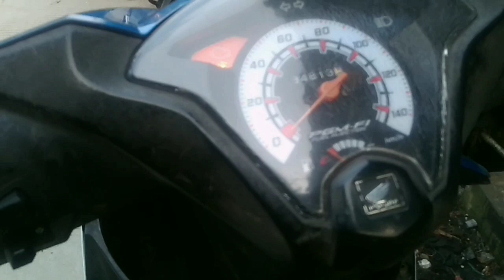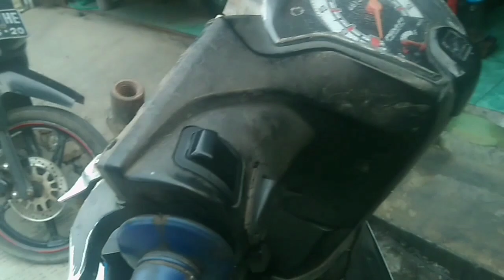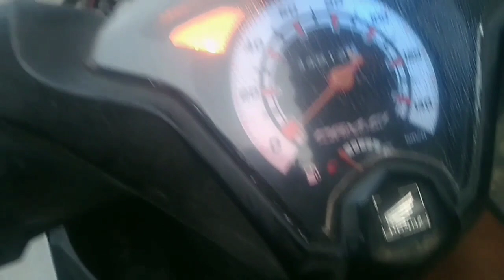Ubah Bunyi Suara Klakson Standar Motor Beat fi Jadi Putus Putus Hanya Tambah Kabel Saja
Buat persiapan mudik,bunyi suara klakson standar jadi lebih keren hanya menggunakan tambahan sedikit kabel saja